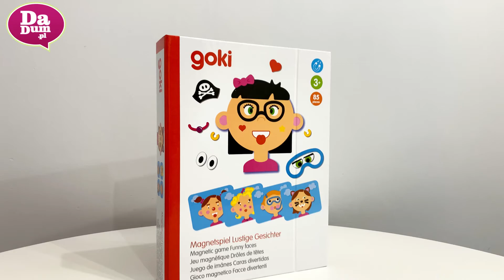Twarze dziewczynek zabawka magnetyczna dla dzieci od 3 lat, marka Goki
Jak pomóc dziecku radzić sobie z emocjami? Nauczyć je nazywania i wyrażania tych emocji. Z pomocą przychodzi gra od Goki, w której układa się twarze dzieci z różnych magnesów, układając twarze z rożnymi minami. Można też bawić się z dzieckiem w odtwarzanie własnych min na tej magnetycznej tablicy, weźcie lusterko lub pokazujcie miny sobie nawzajem.

Film został zrealizowany przez firmę I.Dyląg Allegro Sp.j. Copyright @ 2022 Dadum.pl. Wszelkie prawa zastrzeżone.